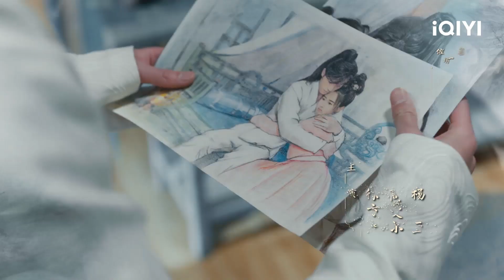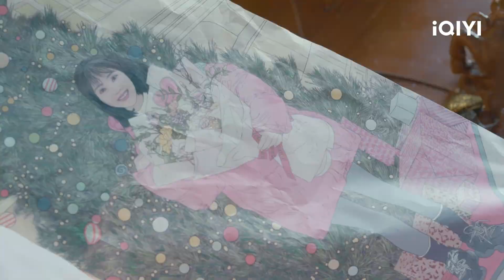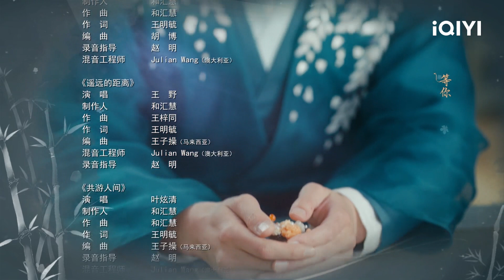【FULL】安景凌发现两个世界的秘密 | 花溪记 Love is an Accident EP27 | 邢菲 徐开骋｜✦ 爱奇艺东方奇幻 ✦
【剧情简介】爱奇艺原创陆剧《花溪记》讲述了戏精少女李初月（邢菲 饰）意外进入了江湖第一庄“云蔚山庄”，被少庄主安景昭（徐开骋 饰）误认为刺客，险些命丧黄泉，危机关头凭借社畜本能逃脱，却又被迫配合安景昭假扮未婚夫妻掩人耳目。苦中作乐，李初月逐渐在山庄混得如鱼得水，虽然对腹黑少庄主避而远之，却意外“美救英雄”，安景昭动心，但追妻之路漫漫，不仅有情敌在旁，还有危机亟待解决，两人在携手应对山庄危机中渐生情愫，而幕后黑手逐渐浮出水面……

主演：邢菲 徐开骋